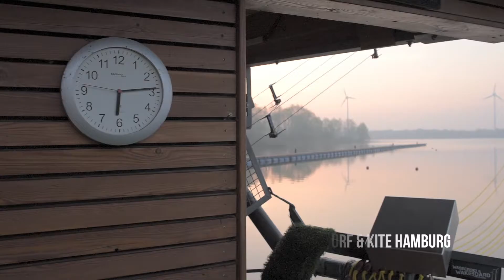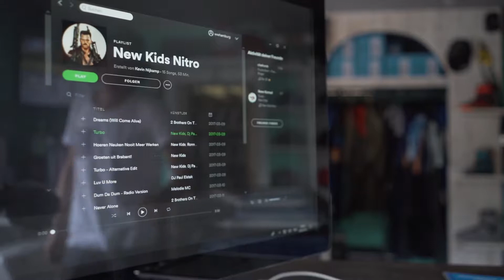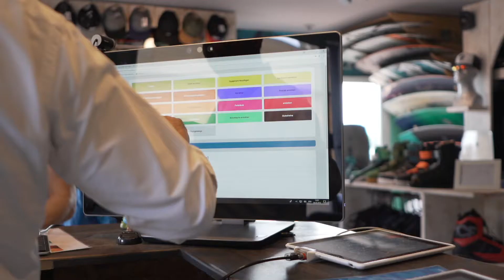Surf & Kite Hamburg